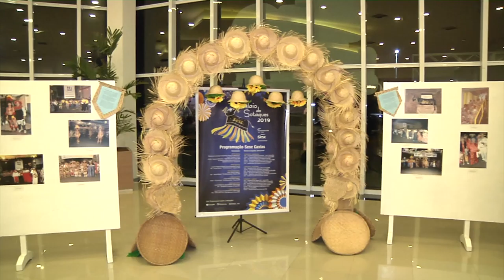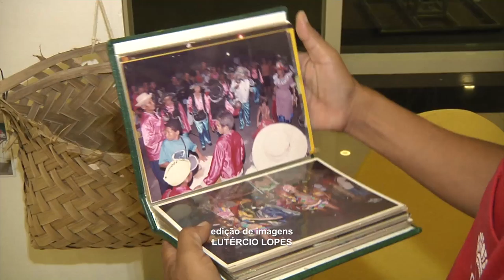SESC BALAIO DE SOTAQUES